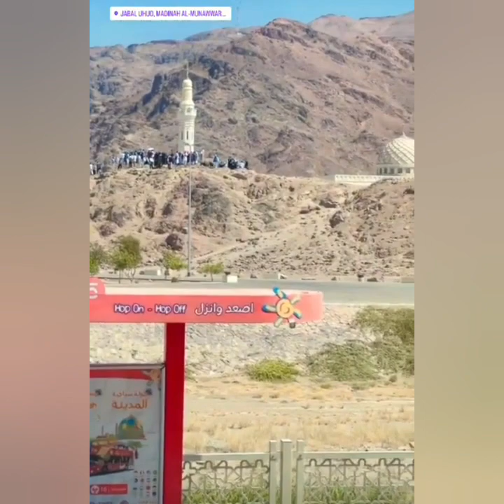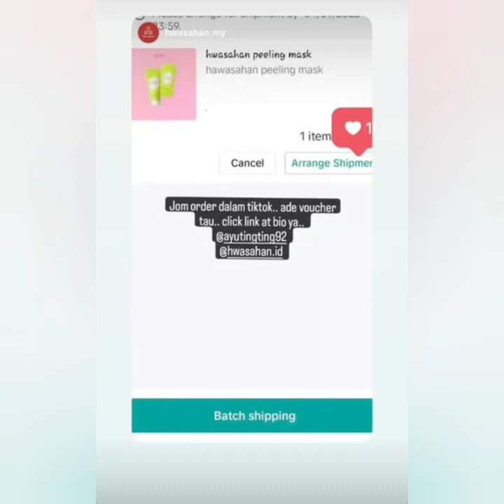KABAR TERUPDATE AYUTT HARI INI. AYU. AYAH ROZAK & MOMAYTING TERNYATA ADA DI SINI. COBA SIMAK INI